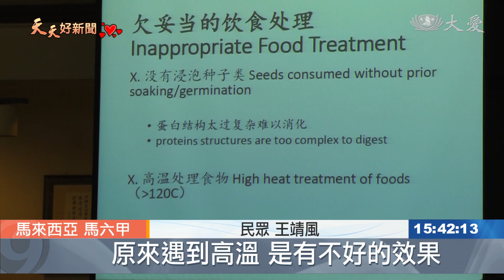適當烹調.吃對蔬果 抗過敏隨手就能做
空氣汙染加上外食習慣，有過敏體質的人口就相對增加。慈濟馬六甲靜思書軒，舉辦健康講座，邀請健康諮詢師，分享過敏的成因和抗敏食物的調理。讓民眾對困惱已久的過敏體質，尋求到一帖良方。

健康諮詢師 黃其銚：「你消化充足的話 你的敏感症，(發作)的機率也會下降。」

如何有效排除過敏原，馬六甲靜思書軒，邀請健康諮詢師黃其銚，分享過敏的成因，提醒民眾該從哪些地方著手注意。

民眾 王靖風：「生活上有些東西，我很愛用高溫去煮，原來遇到高溫 是有不好的效果。」

講座當中，講師也示範抗敏食療料理，天然蔬果預防過敏，提升免疫力。

民眾 符慧敏：「就是可以從我們的料理裡面，改變吃東西的方式，來把自己的身體弄得更健康。」

簡易的料理方式，又充滿天然色澤，讓身體的免疫功能增加，身心都療癒。

馬來西亞報導：林惠珠 謝麗惠